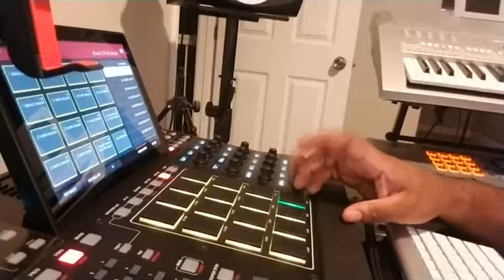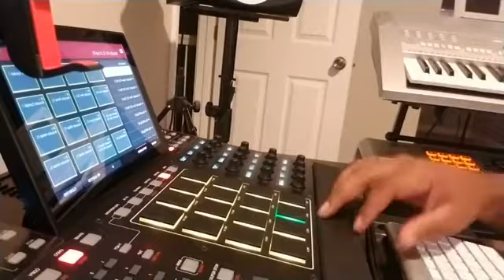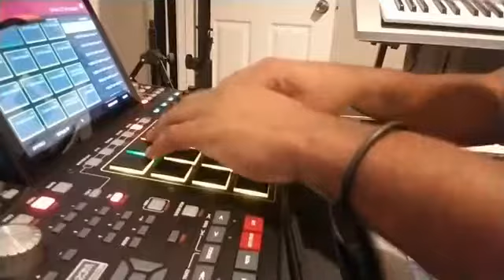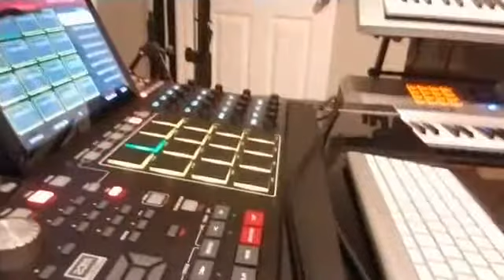JSOUL MUSIQ GRAMMY GOALS "The Greatest to ever do it!"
Peace everyone, I’m JSoul Musiq, a gifted music producer from New Orleans. Louisiana. I have over 16 years building fantastic sounds tapestries and taking artists to the next level. I’m one of the best producers in the world because I make my music come to life right in front of your eyes. Check out this live performance and let me know what your think?
I’m currently seeking conventional, exclusive and non-exclusive sync licensing deals for digital national or international music monetizations.  As well as paid shows and performances. I have a catalog of music for sale on beats star. And I love working with independent artist.
Executive summary:
🏆 Remarkable experience in creating successful music and entertainment content.
🏆 Sound knowledge of different music genres.
🏆 Wide knowledge of soulful music.
🏆 Familiarity with music theory and the sound recording process.
🏆 write and read musical notes.
🏆 Social media and technical savvy.
🏆 Ability to be a part of the recording process right from the beginning.
🏆 Extensive knowledge of the techniques of acoustic designing and sound recording.
🏆 In-depth knowledge of different musical genres.
🏆 Passionate about music and its role in society and our lives.
🏆 Experience in a wide range of music from rock, country, and gospel pop & hip-hop musical trends from around the world.
🏆 familiar with music styles from other countries as well as other time periods.
🏆 Professional demeanor when speaking with artists, labels, executives and other music producers.
🏆 Recording Arts Music Degree from Full Sail University

Social Media✔💯
Purchase beats on Beats Star: